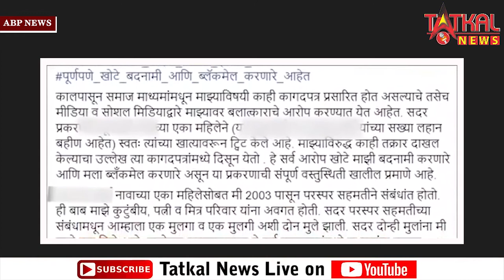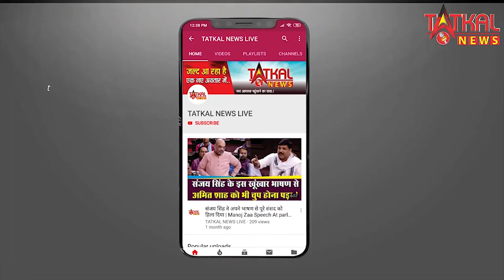महाराष्ट्र:-उद्धव ठाकरे सरकार के कैबिनेट मंत्री धनंजय मुंडे पर गायक द्वारा बलात्कार का आरोप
उद्धव ठाकरे की महाराष्ट्र राज्य सरकार के कैबिनेट मंत्री धनंजय मुंडे पर एक गायक द्वारा बलात्कार का आरोप लगाया गया है।